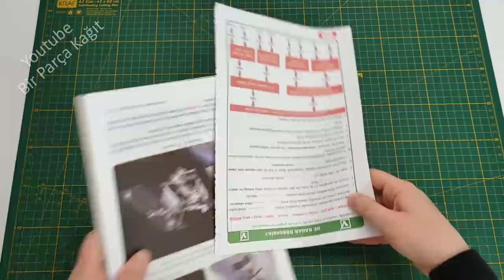I Used Burlap and Jute Rope to Decorate - Waste Paper Crafts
You Will Love this Idea That I Decorated With Burlap and Jute Rope You can use it as a flower pot or a box.

WITH LOVE 😍